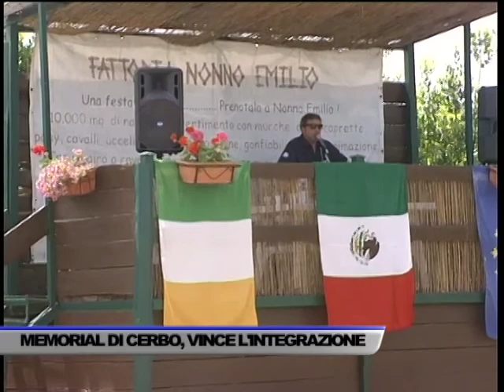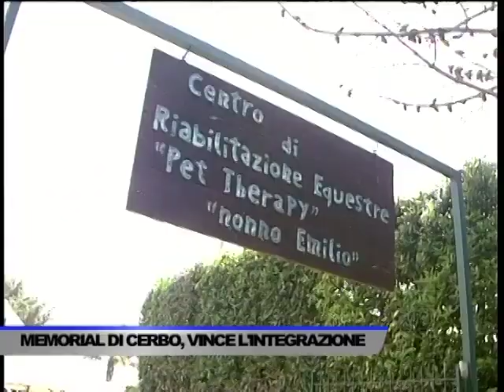12° MEMORIAL DI CERBO, VINCE L’INTEGRAZIONE - SERVIZIO TG DEL 27/05/2016